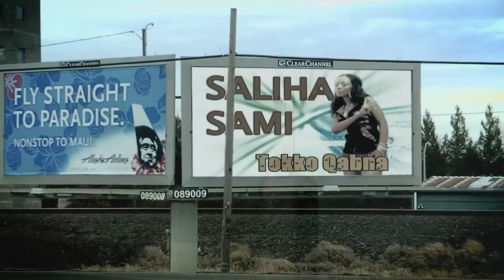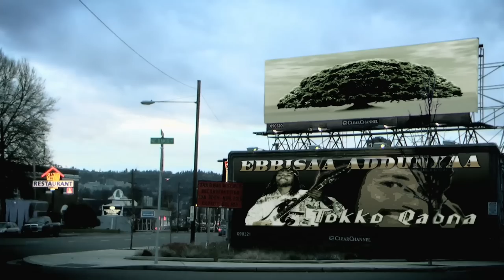Oromo Music Habtamu Lamu Tokko Qabna Music Video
Artist: Habtamu Lamu
Song: Tokko Qabna
Album: Kommee
Director: Roba Geleto
Camera: Merga Geleto Roba Geleto
Production: M&R Productions